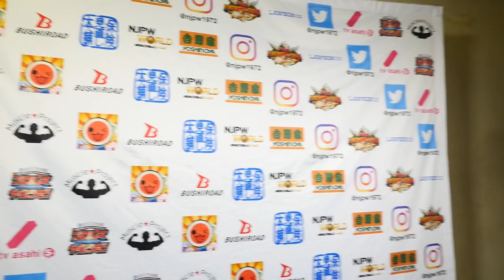Mar 30 'Road to SAKURA GENESIS 2018' - 3rd match : Post-match comments [English / Japanese subs]